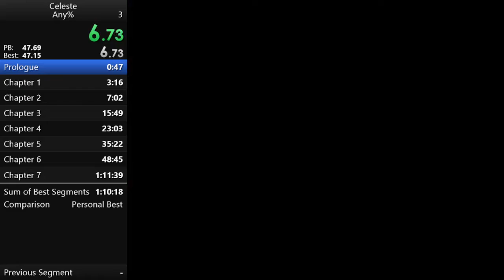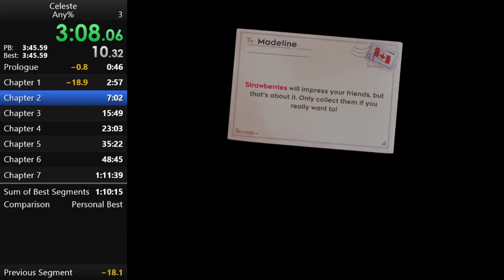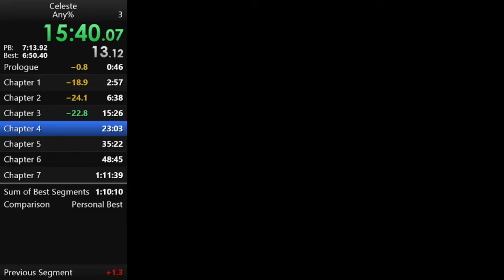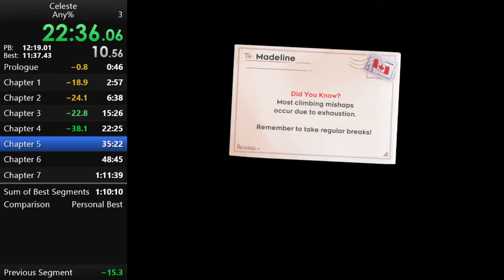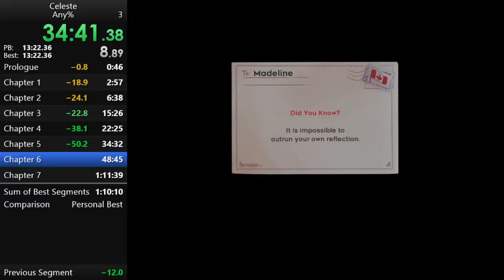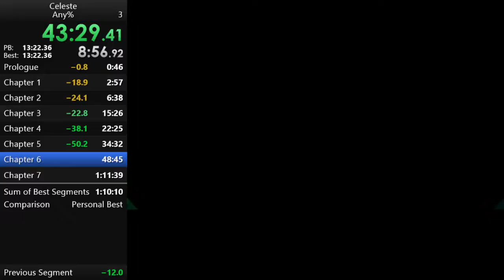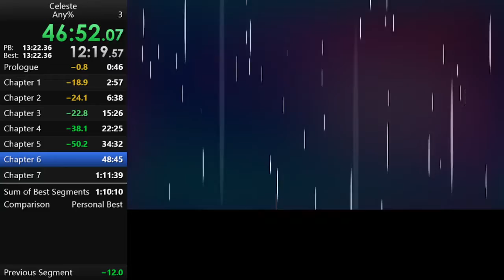Celeste Any% in 1:05:28